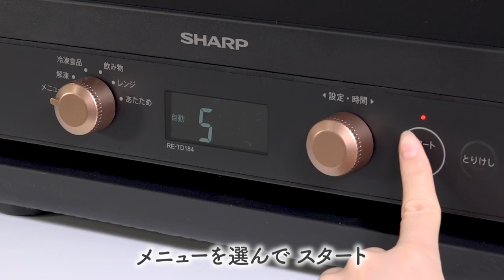「らくチン１品」のご紹介～レンジでらくチン！おかず作り～：シャープ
「らくチン１品」なら、野菜を使った副菜や煮物がすきま時間を利用してパパッと短時間で作れます。

今日の晩ごはん、何かものたりない…。
今週は忙しそうだから、作りおきがあればラクだなぁ…。
そんな時は、時短調理の強い味方、レンジに頼ってみませんか？

らくチン１品について詳しくはこちら